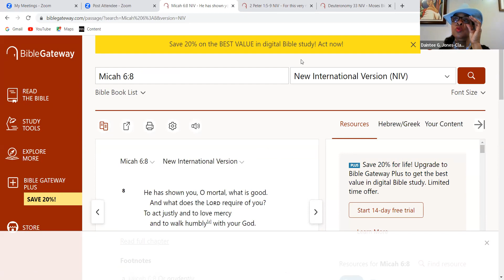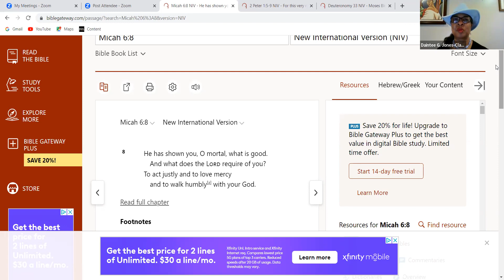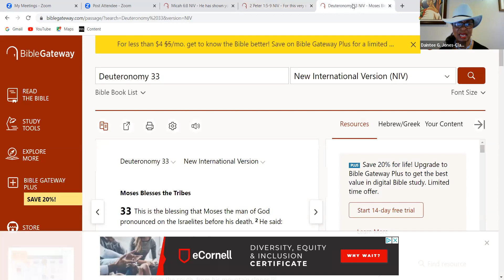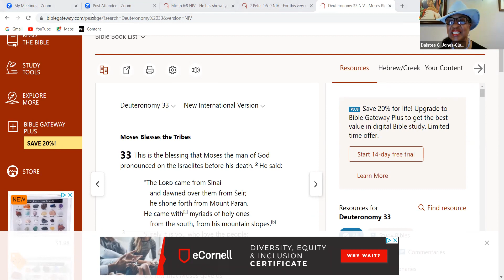What Does God Have for Us in 2023? - The House that Dignity Built Ministries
Dr. Daintee Jones-Clark, Apostle of The House that Dignity Built Ministries, shares prophecy for 2023.